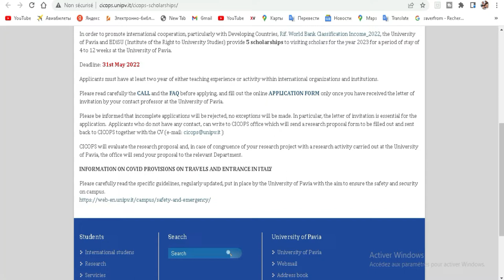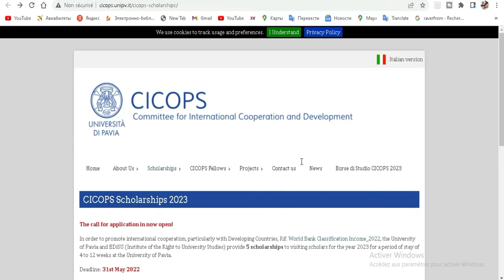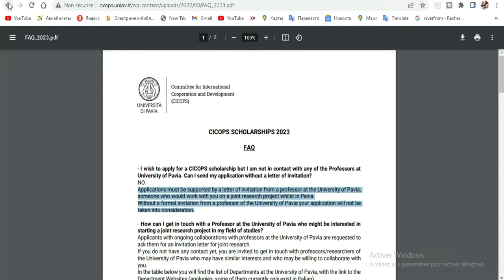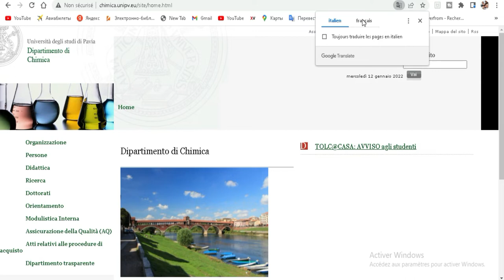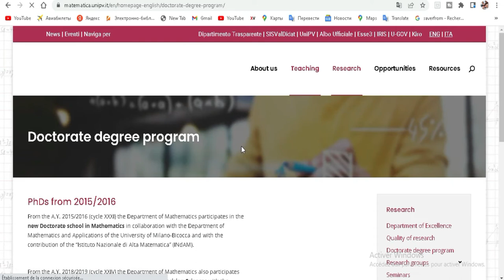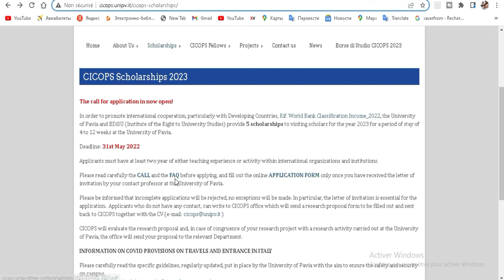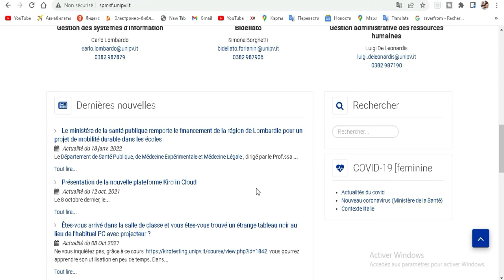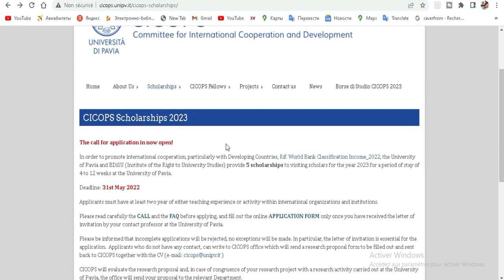STUDY IN ITALIA AT PAVIA UNIVERSITY FOR FREE 2022-2023 ,How to find and get a supervisor ?